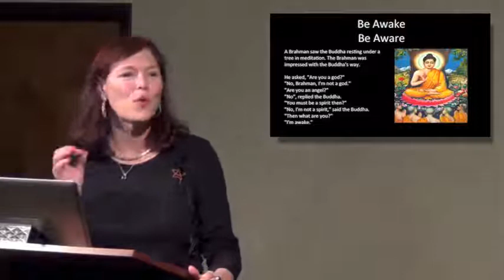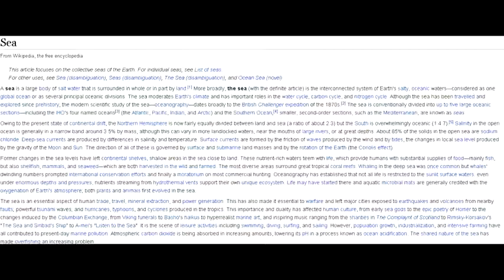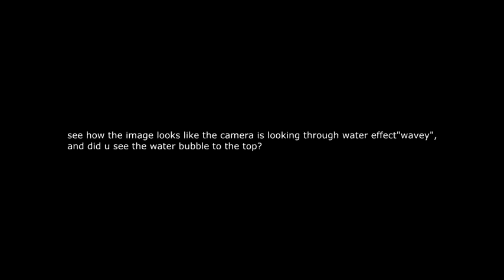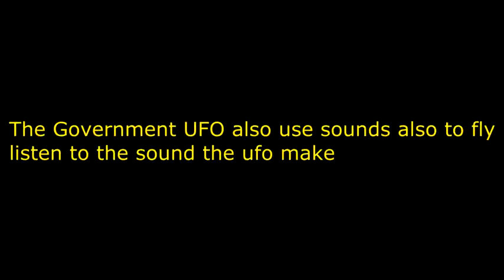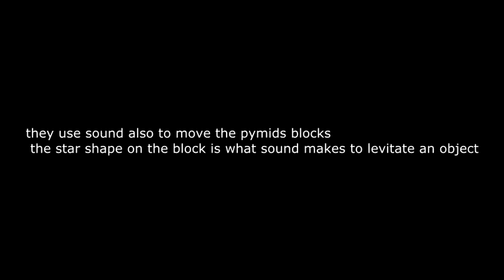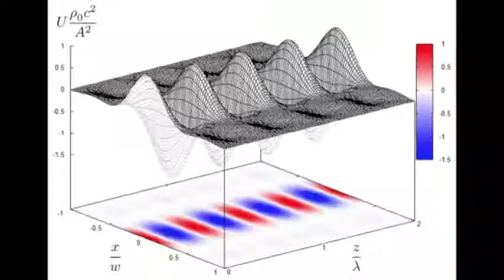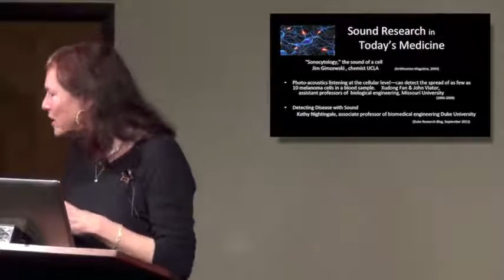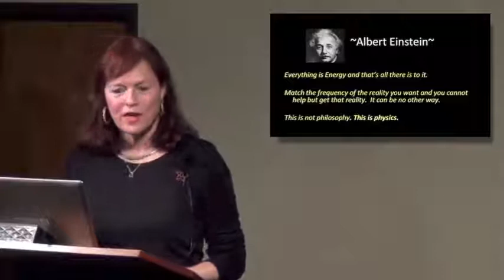The Moon Cymatics Waves And The Waters AboveSounds PART 2